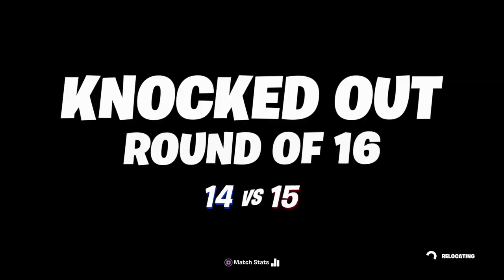Fortnite part one